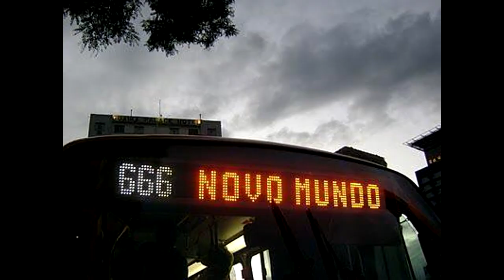Cursed Images Brazil